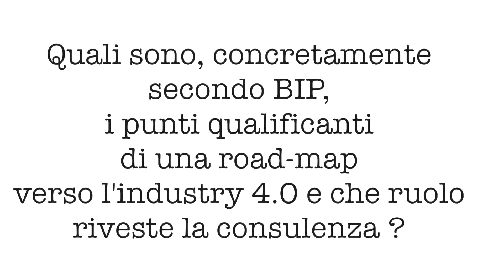industry 4.0 Carlo Maria Capè